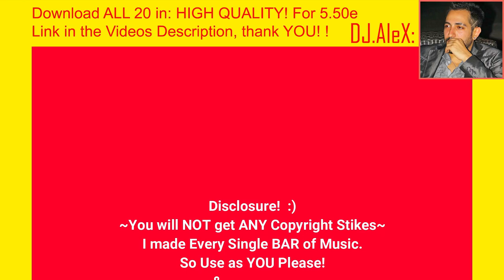#7. SALSA: KIT - MiX! ~{COPYRIGHT FREE}~ [KEEP your AD Earnings!!]